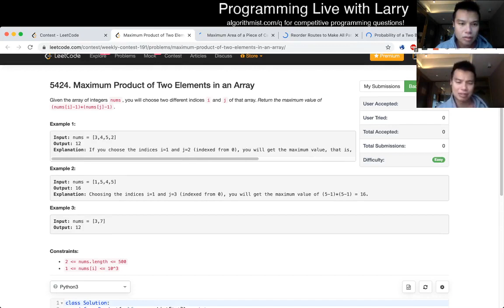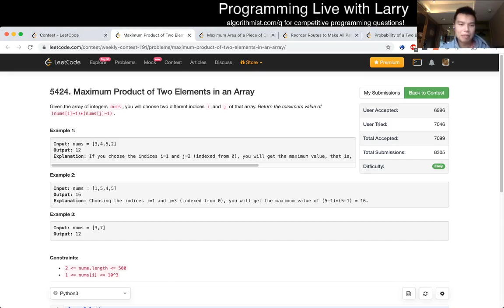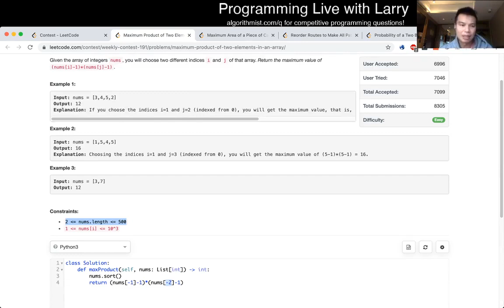1464. Maximum Product of Two Elements in an Array (python) (Leetcode Easy)